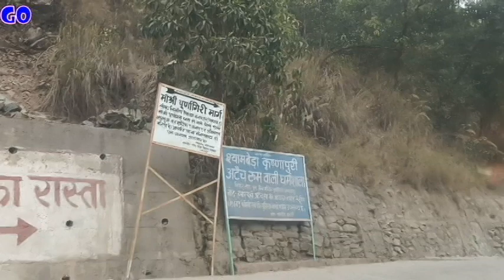चलो बुलावा आया है माता ने बुलाया है कब से मन था यंहा आने का आज मातारानी ने बुला ही लिया हमको